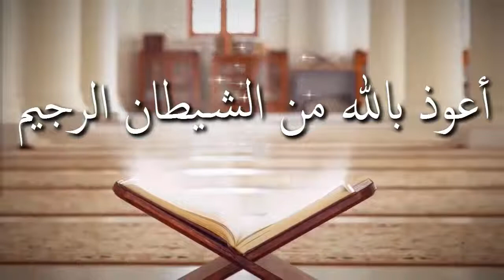হালাল রুজি উপার্জন করা কি আল্লাহর ইবাদত বলে গণ্য হবে ᴴᴰ┇শাঈখ সুলায়মান হাফিজ উদ্দিন মাদানী